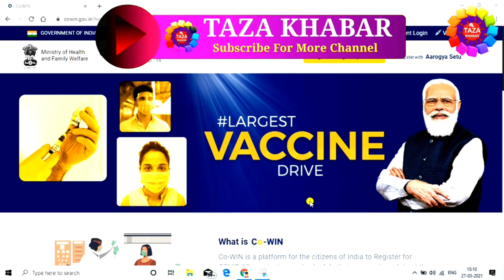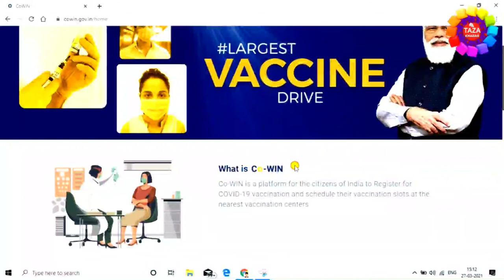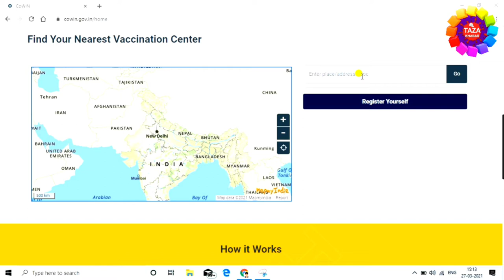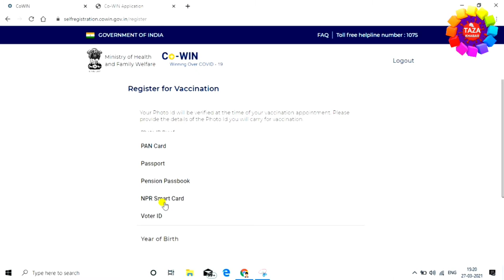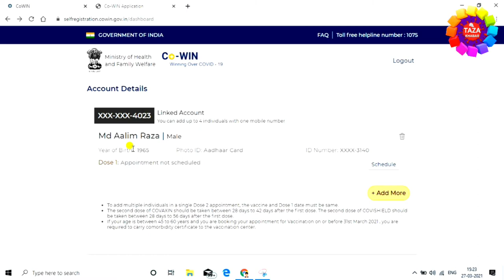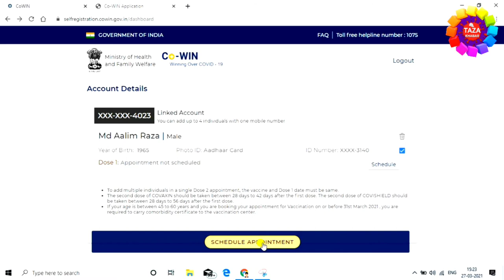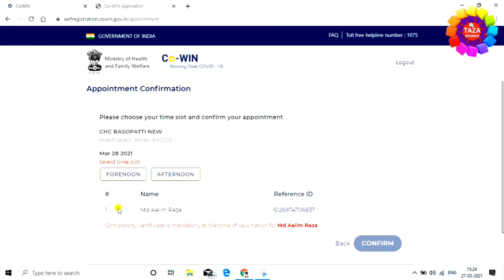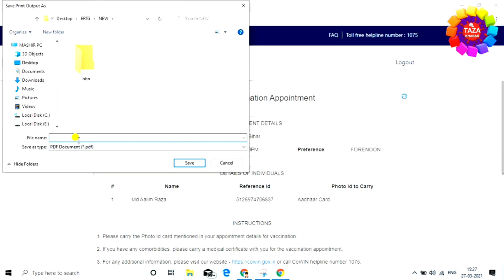कोरोना वैक्सीन रजिस्ट्रेशन कैसे करे | कोरोना वैक्सीन अपडेट | covid 19 vaccine registration India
corona vaccine registration kaise kare - corona vaccine update | covid 19 vaccine registration India

45 years se uper age walo ke liye corona caccine registration start ho gya hai woh online registration karke corona vaccine lagwa sakte hai. is video me corona vaccine registration india complete process dikhaya gya hai. covid 19 vaccine registration process.

Co-WIN is a platform for the citizens of India to Register for COVID-19 vaccination and schedule their vaccination slots at the nearest caccination centers

CHOOSE VACCINE LOCATION
Select your nearby Vaccine Center for vaccination

CONFIRM YOUR SLOT
Book your to Get Vaccine

is video me mai aap ko corona vaccine registration karne ka complete process dikhaya hai ki kaise corona vaccine ke liye online registration karenge,dosto ye video aap ko acchi lage to video ko like karna na bhule aur agar aap mere channel pe naye ho to channel ko subscribe karna mat bhule,kyou ki mai roj naya-naya video upload karta rahta hu,aur mere vido se jarur aap ko kuch-na-kuch knowledge milegi,to dosto agar aap mere channel pe naye ho to channel ko subscribe kar le aue bell ke butten ko press kar le,aur abhi tak aap mere video ko like nhi kiye hai to video ko like kar de,

tags for reference : cowin registration,corona vaccination,corona vaccine update in hindi,corona vaccine news,corona vaccine india,corona vaccine registration india,corona vaccine registration process,covid 19 vaccine registration kaise kare,covid-19 vaccine registration kaise kare,covid-19 vaccine lagane ke liye registration kaise kare,covid-19 vaccine ke liye registration kaise kare in hindi,corona vaccine registration kaise kare,corona vaccine kaise register kare,corona vaccine kaise lagegi,corona vaccine kaise lagwaye,zoom,taza khabar,Tazakhabar,Taza khabar,engineerraza,engineer raza,Engineer raza,mobile se corona vaccine ke liye registration kaise kare,laptop se corona vaccine ke liye registration kaise kare,registration corona vaccine,registration corona,vaccine,corona,registration,registration kaise kiya jata hai vaccine ke liye,registration kaise kiya jata hai vaccine lagane ke liye,vaccine kya hai,corona kya hai,korona ka ilayaj kya hai,corona ke liye kaun sa tika lagaye,corona ke liye kaun sa dawa le,corona se bachne ka kya upay hai,corona kya hai,kaise dawa le corona ka,corona vaccine kya hai,corona vaccine kaise liya jata hai,laptop se corona vaccin registration kaise kare,laptop se corona vaccine ke liye aawedan kaise kare,corona vaccine kaise lagaya jata hai,corona vaccine kya hai,kaise registration kare corona vaccine ke liye,corona vaccine,registration corona vaccine